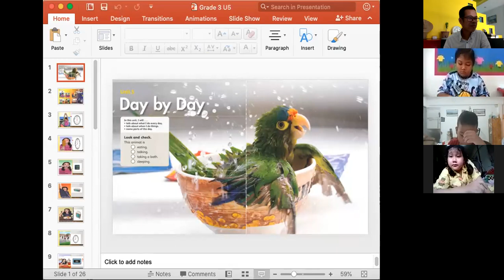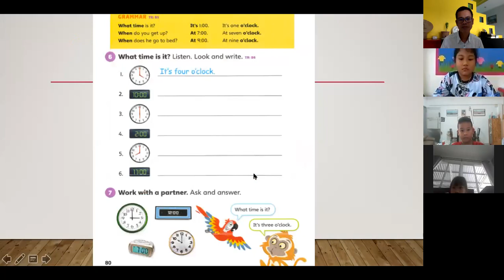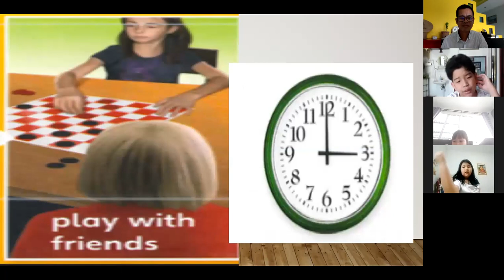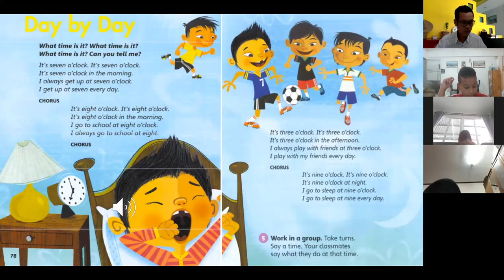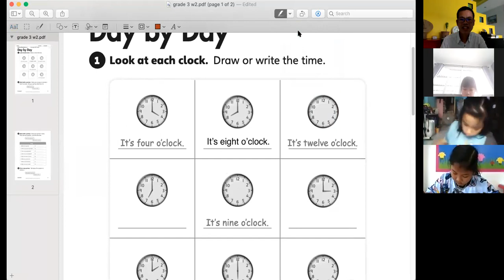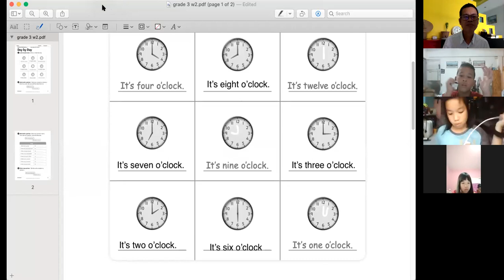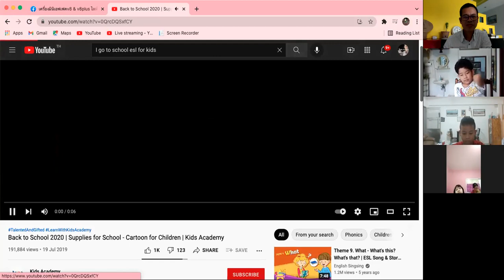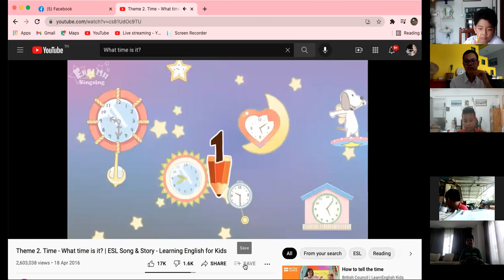Full Class| ARS P3/7 ESL Lesson Day by Day 2021-2022